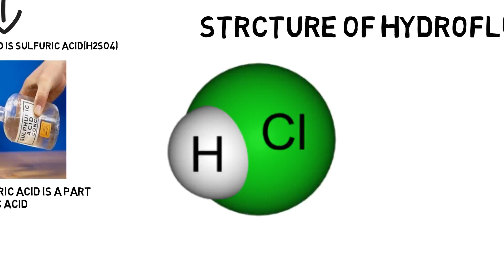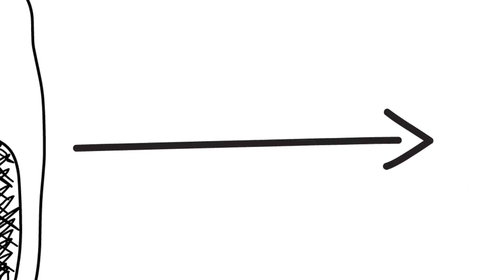Hydrofluoric Acid - Demonstration/Lesson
Hello in this video i have demonstrated about hydrofluoric acid.

Hydrofluoric Acid  :  Hydrofluoric acid is a solution of hydrogen fluoride (HF) in water. It is a precursor to almost all fluorine compounds, including pharmaceuticals such as fluoxetine (Prozac), diverse materials such as PTFE (Teflon), and elemental fluorine itself. It is a colourless solution that is highly corrosive, capable of dissolving many materials, especially oxides. Its ability to dissolve glass has been known since the 17th century, even before Carl Wilhelm Scheele prepared it in large quantities in 1771.[3] Because of its high reactivity toward glass and moderate reactivity toward many metals, hydrofluoric acid is usually stored in plastic containers (although PTFE is slightly permeable to it).[4]
Hydrogen fluoride gas is an acute poison that may immediately and permanently damage lungs and the corneas of the eyes. Aqueous hydrofluoric acid is a contact-poison with the potential for deep, initially painless burns and ensuing tissue death. By interfering with body calcium metabolism, the concentrated acid may also cause systemic toxicity and eventual cardiac arrest and fatality, after contact with as little as 160 cm2 (25 square inches) of skin.